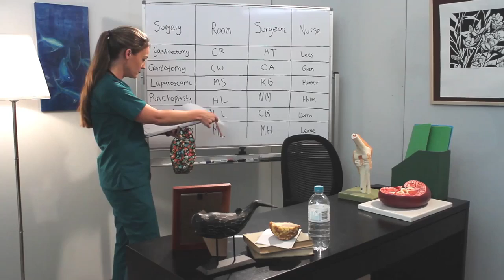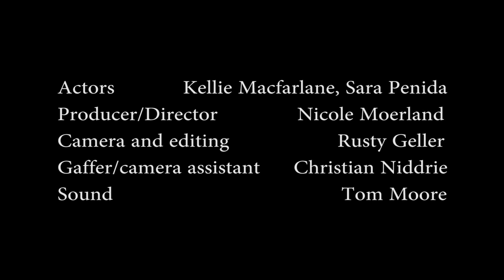Donor Baby - FULL VERSION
Donor Baby Scene

Two Attendings argue about a surgery, a patient.

Characters:
Anna- Sarita
Cara- Kellie